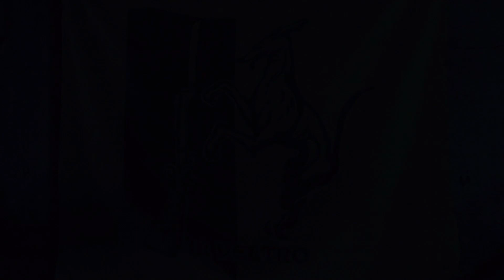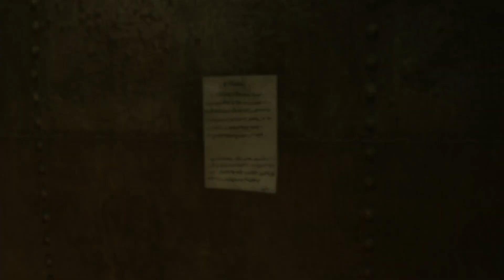今から始める「リベレーションズ」 #9 【バイオハザード リベレーションズ 実況プレイ】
いいキャラしてるな

PS4の『バイオハザード リベレーションズ』の実況プレイです。